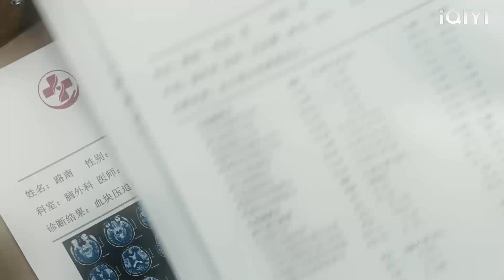ซีอีโอสารภาพรักกับซินเดอเรลล่าต่อหน้าสาธารณะ และทำให้สาวเจ้าเล่ห์คนนี้คลั่งไคล้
อธิษฐานรัก ยัยแมวเหมียว

QADNMJXS

ทางรัก ทางฝัน ของฉันและเธอ